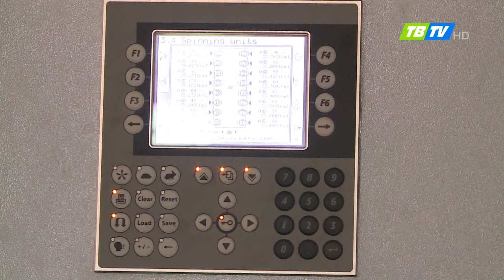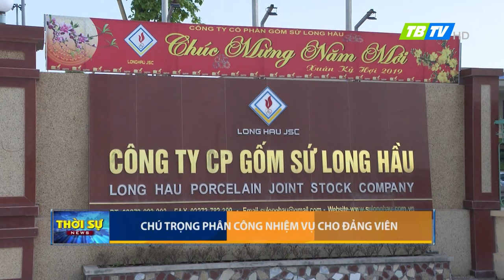Thời sự Thái Bình 10-8-2019 - Thái Bình TV